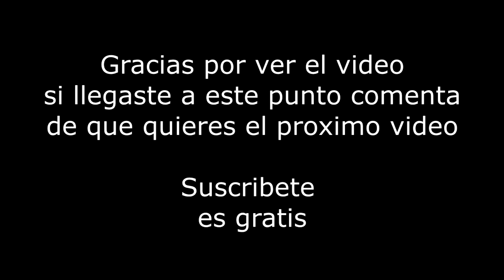la mars y la generacion z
que onda razita como estan?
espero les guste el video y me puedan ayudar a compartirlo
saludos